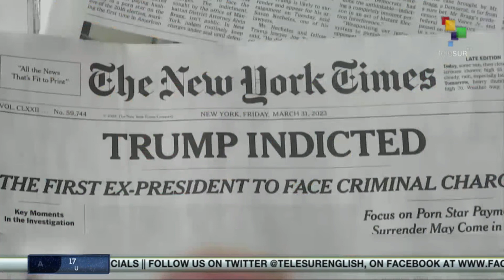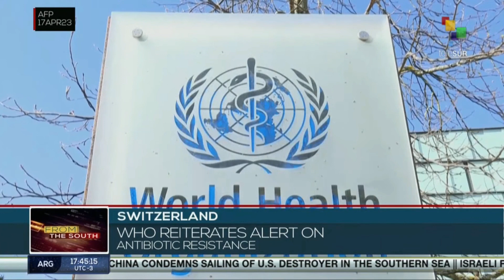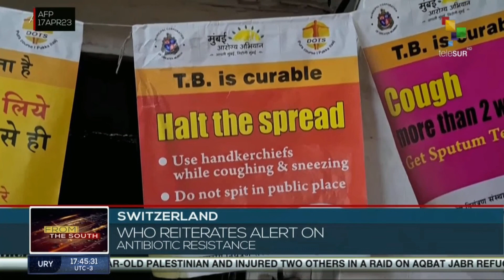FTS 17-04 16:30 Impeachment proceedings on Ecuador’s President advance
Impeachment proceedings on Ecuador’s President advance// Russian FM Lavrov begins Latin American tour// Clashes between army and the RSF leave over 185 dead so far in Sudan. teleSUR